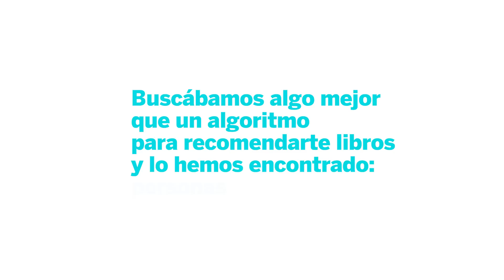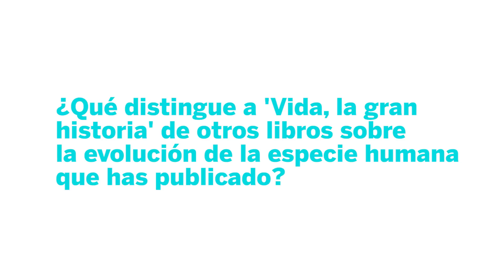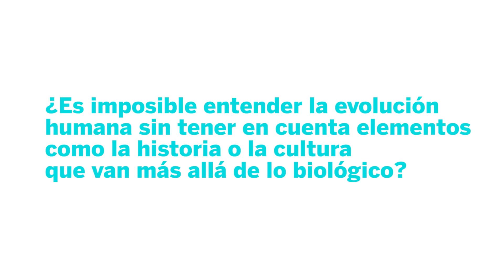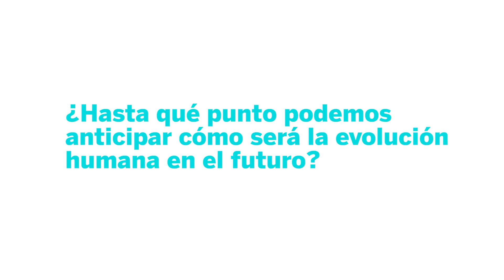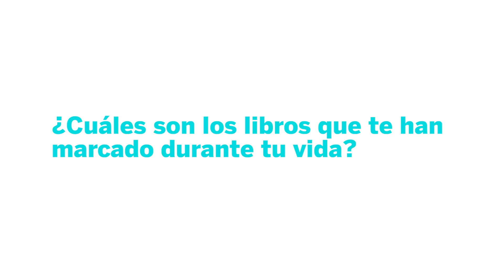ENTREVISTA: JUAN LUIS ARSUAGA | EL PAÍS | LIBROTEA